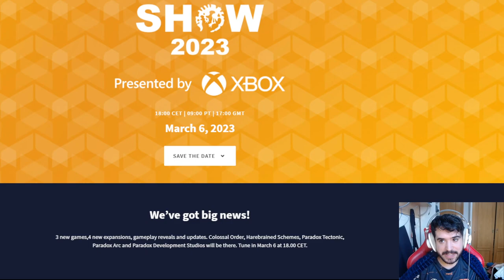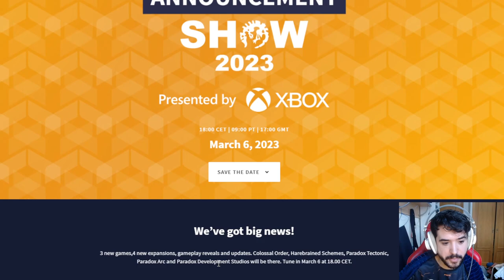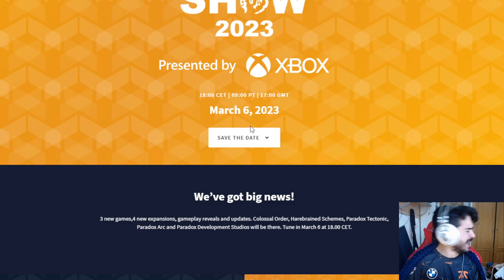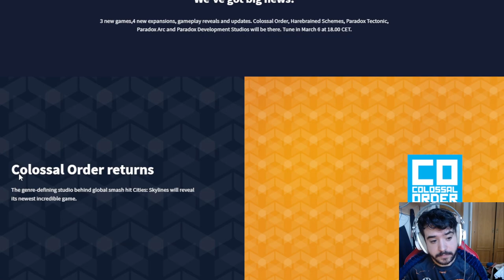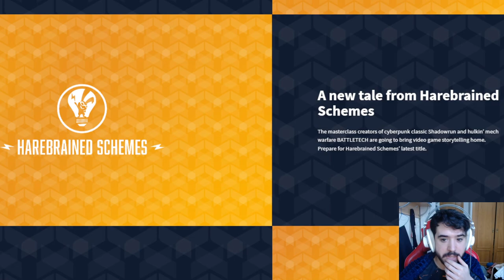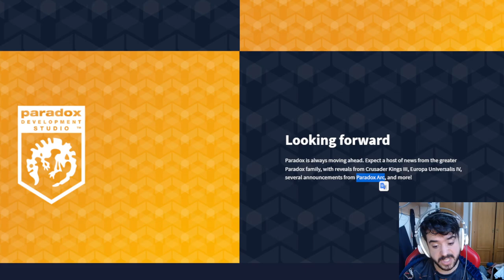3 Nuevos Juegos de PARADOX y 4 DLCS el 6 de Marzo!